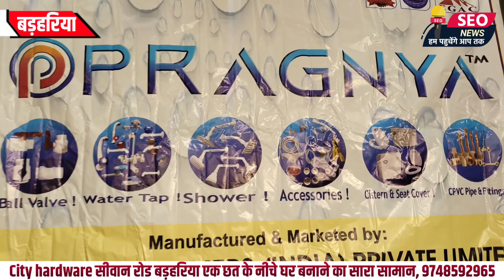अगर आप विदेश में हैं और घर बनवाना चाहते हैं, तो आपको एक ही छत के नीचे सभी सामान मिलेगा,